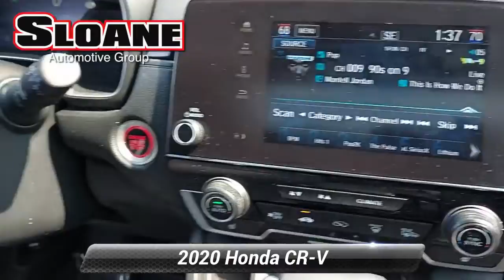Used 2020 Honda CR-V EX, Philadelphia, PA 4913069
New Price! LOCAL TRADE, SUNROOF/MOONROOF, BACKUP CAMERA, ALLOY WHEELS, BLUETOOTH, AWD.SLOANE CERTIFIED: This vehicle comes with a 3,000 mile/90 day limited comprehensive warranty, 15,000 mile/12 months of no-cost (Sloane Sponsored) maintenance and Free State Safety Inspections. The vehicle has undergone a 150-point inspection, and passes all State Safety and Emissions requirements. Clean CARFAX. CARFAX One-Owner.27/32 City/Highway MPGSloane Toyota serving the communities of Philadelphia, Langhorne, Lansdale, Trevose, Cheltenham, Bensalem, King of Prussia, Wilmington, Montgomeryville, Levittown, Warminster, Sharon Hill, Yeaden, New Castle, Upper Darby, Richboro, Glenside, Palmyra, New Jersey, Mt.Laurel, Marlton, Pennsauken, Haddonfield, Trenton, Camden, Burlington, Cherry Hill, Sewell, Washington Township, Gloucester County, Turnersville, Runnemede, Bellmawr, Blackwood, Blenheim, and Glendora.

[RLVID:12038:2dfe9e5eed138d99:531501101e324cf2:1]